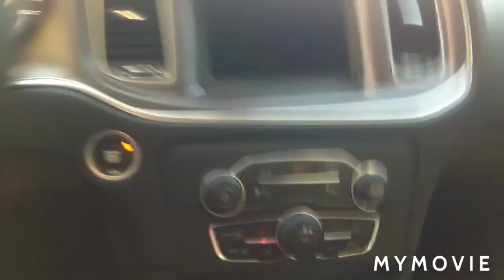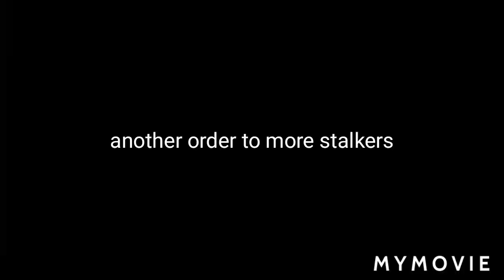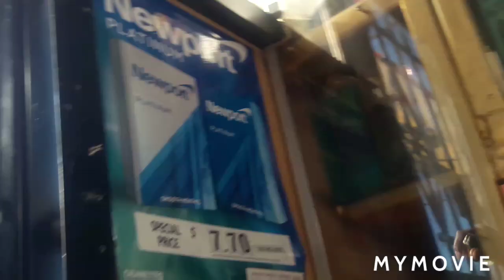Psychological harassment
5 mins of stalking. I no u got 5 min dang🤣😃